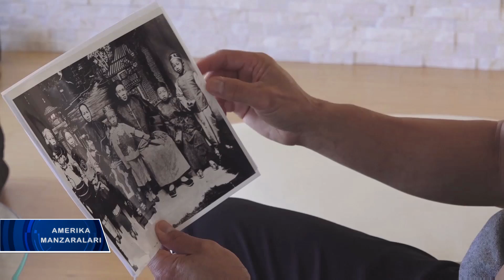AQSh temir yo'llarini kim qurgan?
Amerika sharqini g’arbga bog’lagan temir yo’llarni xitoylar qurgan. 150 yil oldin. Ishchilar qo’zg’oloni naqadar siyosiy voqea ekaniga AQSh ahli o’shanda ilk bor guvoh bo’lgan, deydi tarixchilar. O’sha xitoylik ishchilarning avlodlarini bugun ham uchratasiz.